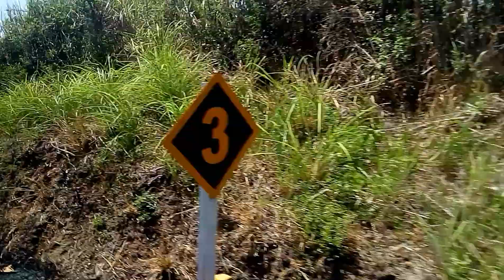Jalur Mencekam KA Cibatuan di Nagreg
Kereta Api Cibatuan, kereta ekonomi AC yang bergerak dari Statsiun Cibatu Garut Menuju Tujuan Akhir Statsiun Purwakarta.